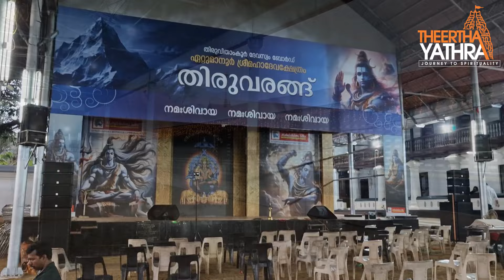ETTUMANOOR MAHADEVA TEMPLE | നിരവധി പ്രത്യേകതകൾ ഉള്ള ഏറ്റുമാനൂർ ശ്രീ മഹാദേവ ക്ഷേത്രം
ഖര പ്രതിഷ്ഠിതമായ മൂന്നു ക്ഷേത്രങ്ങളിൽ ഒന്ന്.